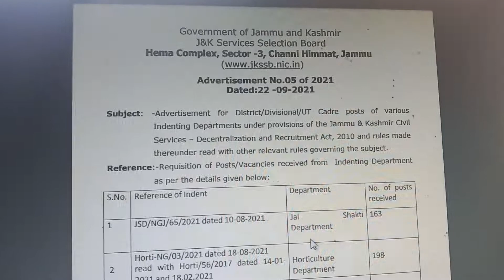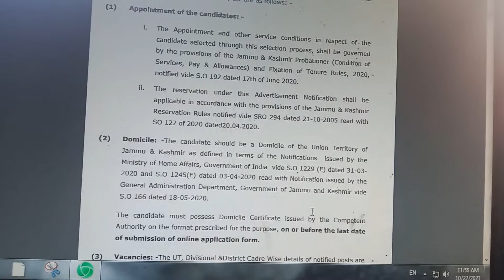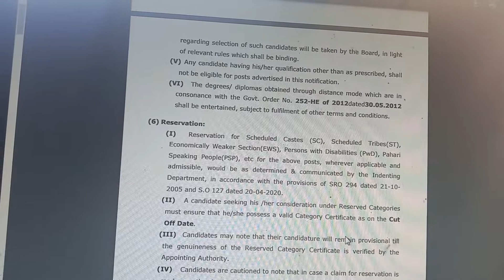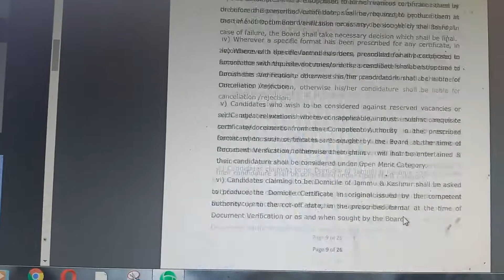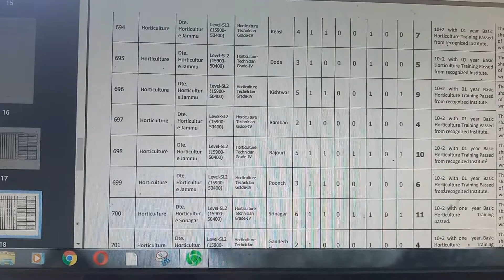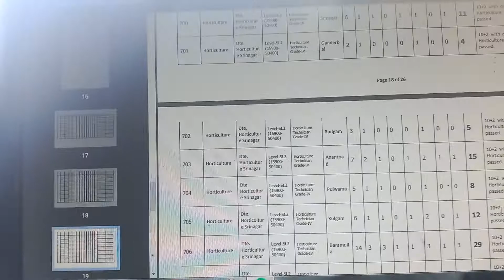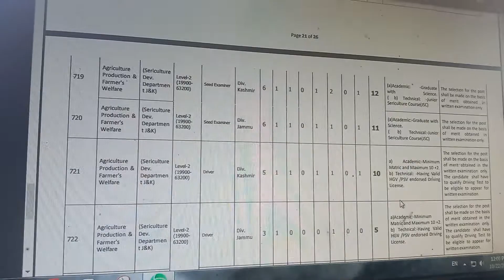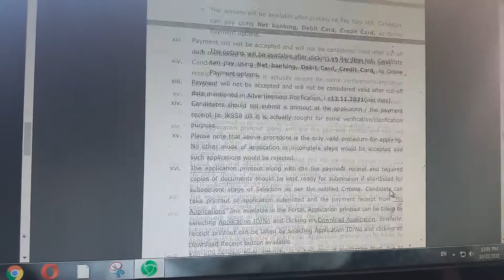jkssb Post of Jr. Engg. etc in Jal shakti Dept. , Horticulture Dept. Agriculture Dept.